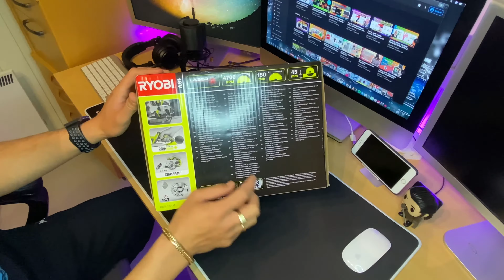UNBOXING Ryobi RWSL1801M Circular Saw (HowToSetUp)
In this video i'm gonna unbox RYOBI RWSL1801M Circular Saw and Ho to Set Up for the frist time! This tools i'm gonna use it with my up comming DIY projects.

✅RYOBI CIRCULAR SAW✅
Ideal for making long straight cuts, trimming sheet wood to size, cutting kitchen work tops, flooring or to make quick and accurate cross cuts in timber
Impressive cut capacities 45mm at 90°, 32mm at 45°
Tool less depth and bevel adjustments make it quick at easy to set up the saw
Dust port helps you to work in a dust free environment by connecting to a vacuum
Premium Thin Kerf 150mm blade with 18 carbide tipped teeth provides superb performance and cut quality

🎵MUSIC SOURCE🎵

🖥  iMac
💻 Macbook Air
💡 DJI OSMO Mobile 3
📸 Nikon D7000
✅👨🏼‍💻Canva
✅👨🏼‍💻Phonto
✅👨🏼‍💻SuperimposeX
🎬👨🏼‍💻FinalCut PRO X
⚙️👨🏼‍💻 iMovie
⚙️👨🏼‍💻Shotcut
📡👨🏼‍💻OBS Studio
📡👨🏼‍💻Wirecast
🎵 Loopback
🎵 Audio Hijack
🎵 Farrago